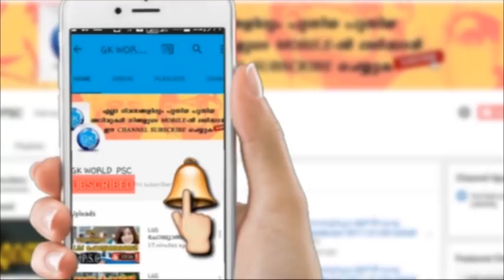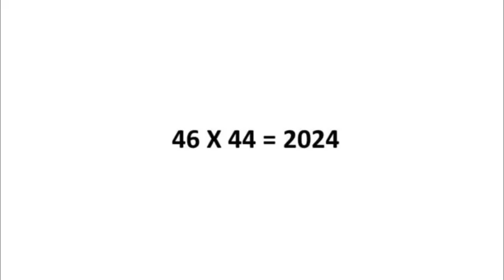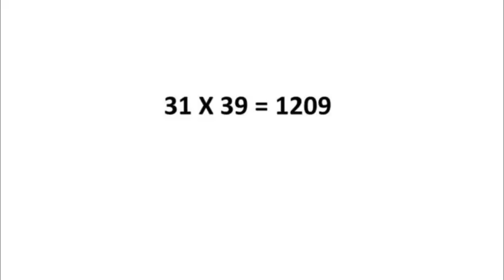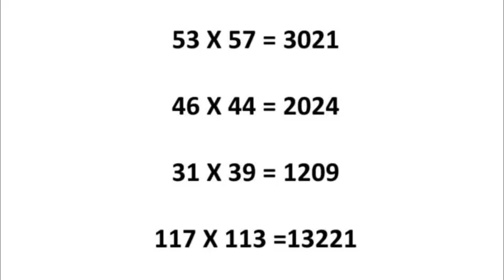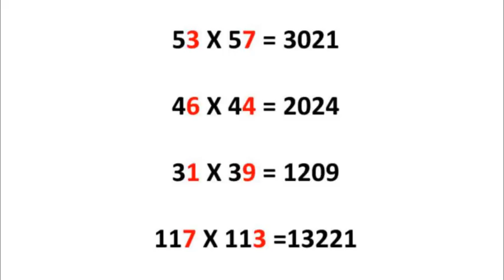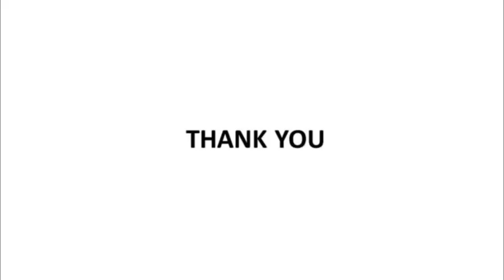PSC MATHS ചോദ്യോത്തരങ്ങളിലൂടെ.ep# 211 കേരള പി.എസ്.സീ | kerala psc solved questions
* Psc  malayalam
*Psc english
*Psc solved questions
*Psc examinations
*Current afairs 2017
*umman chndi
*Neyyar dam
*Psc
*ISRO
*Ldc exams
*Ldc  2017
*kerala 2017
*online tution
*Ldc malayalam
*Ldc solved questions
*Trivandrum
*All details of trivandrum
*Trivandrum
*Gk
psc exam
psc kerala
kerala psc online application
psc thulasi
psc notification
kpsc kerala
psc vacancies
kpsc notification
psc recruitment
psc notifications
thulasi psc
improve memory
memory improvement
mnemonic
increase memory
memory exercises
how to enhance memory
memory enhancement
memorization techniques
memory techniques
memory tips
memory power